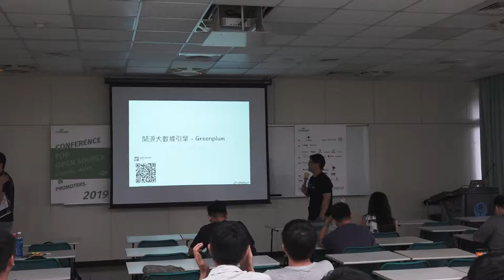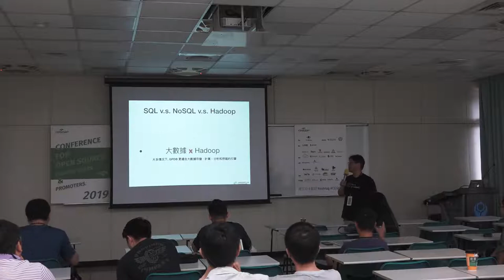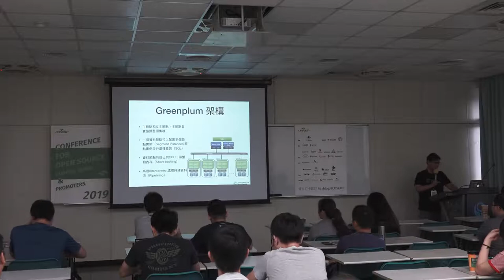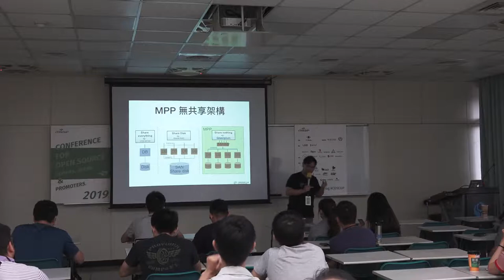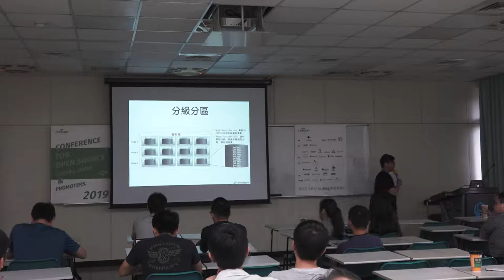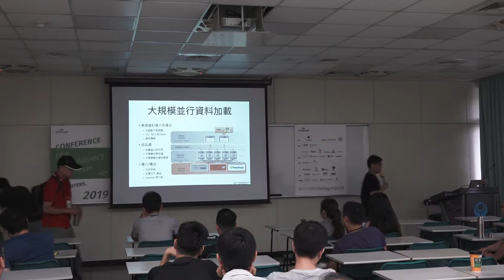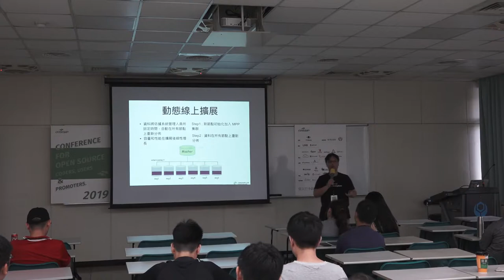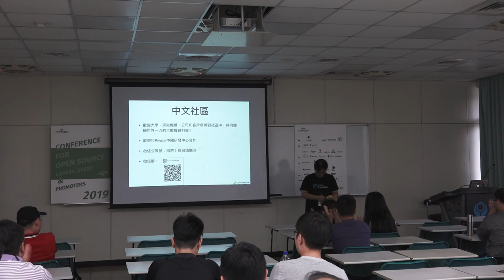[COSCUP 2019] TR409-1 Day2 開源大數據引擎 - Greenplum